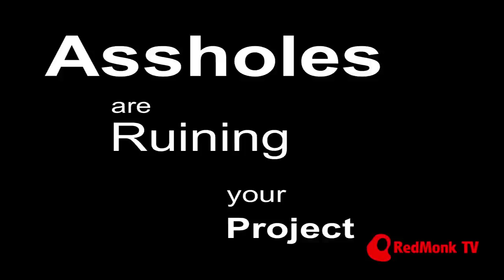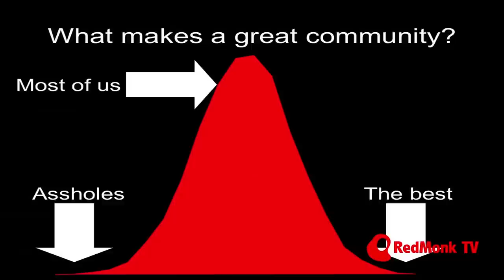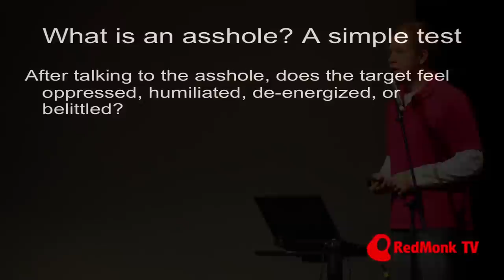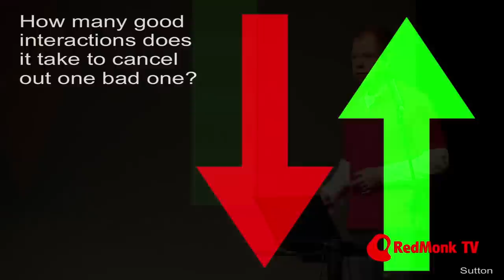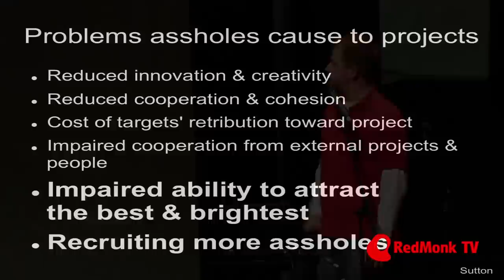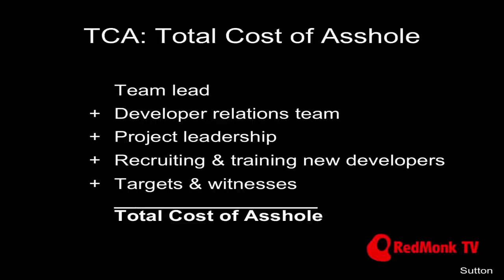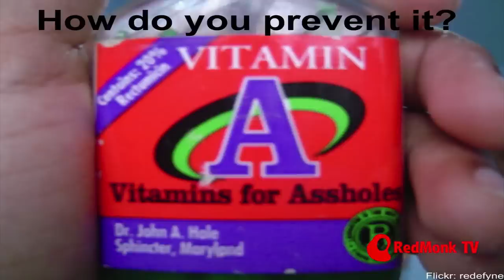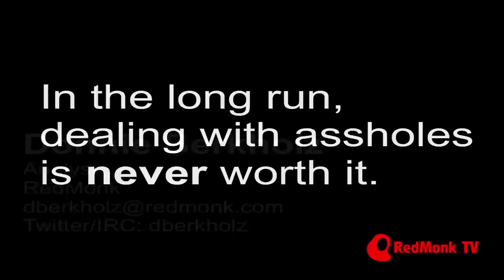Assholes are Ruining Your Project. Donnie Berkholz (RedMonk).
Redmonk's Donnie Berkholz gave this talk at Monki Gras:
Assholes are Ruining Your Project.